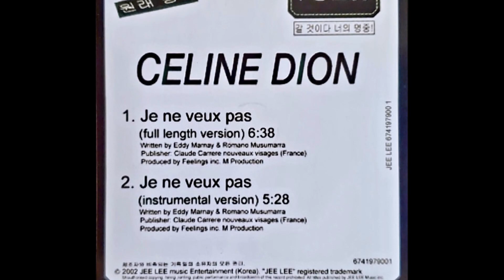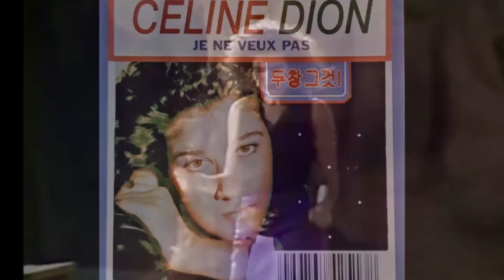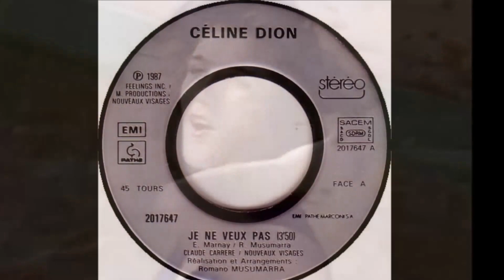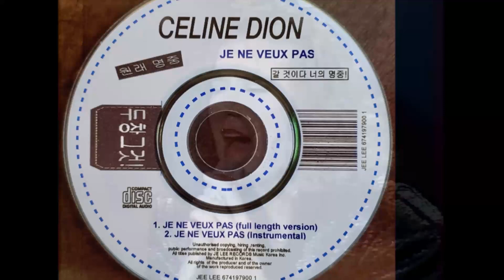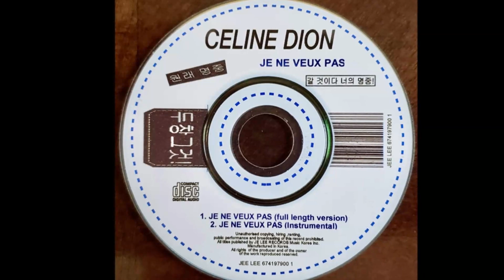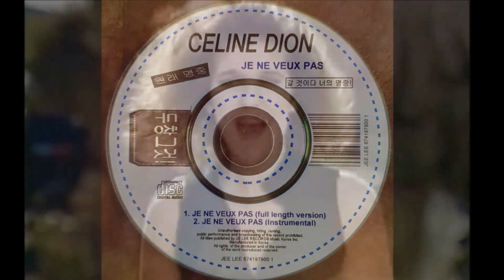Céline Dion - Je Ne Veux Pas (BR Remix)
Version originale du 7’’ (Pathé – 2017647), 1987.
«Je Ne Veux Pas» (BR Remix).
(E. Marnay/R. Musumarra).
Remix: Bryan Rivard. ©️BR Music, 2024.